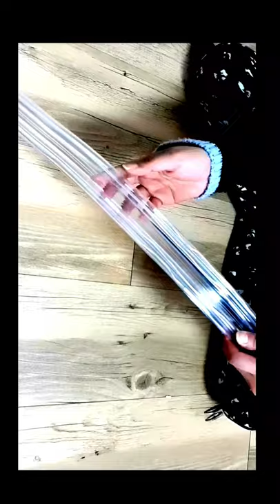diy chandelier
short video